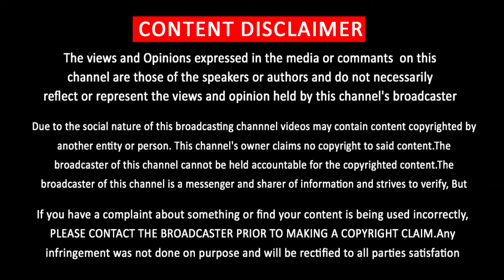அப்பா விஜய் சொன்னதை மீறி அம்மாவிற்காக சஞ்சய் எடுத்த முடிவு | Sangeetha Vijay | Son Sanjay Decision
Vijay Family Latest News – Thalapathy Vijay Sangeetha Divorce News - GOAT Movie Fans Reaction | GOAT Movie Celebrity Reaction | GOAT FDFS | GOAT First Day Celebration | GOAT Ticket Booking Tamil Nadu | GOAT Advance Booking Records | GOAT Collection | GOAT Box Office | GOAT First Day Box Office | GOAT 1st Day Celebration | GOAT 1st Day Box Office Collection | GOAT Review
Note:
“Lights On “is an infotainment channel which aims to engage an audience of all categories.  Lights On is aiming for more fun and entertainment. Lights On provides humorous and thought provoking stories for Tamil audiences worldwide.

🎥✨ Get ready for the latest scoop in "Tamil Cinema Breaking News!"
🏆 Our channel brings you all the must-know updates buzzing in the world of Tamil Movies! From thrilling new releases featuring your favorite stars like Vijay to exclusive insights on the hottest actresses in the industry, we've got you covered!
📽️❤️ Join us as we unravel everything from Tamil gossips to behind-the-scenes action! Don’t miss out on any breaking news that might just change your movie-watching experience!